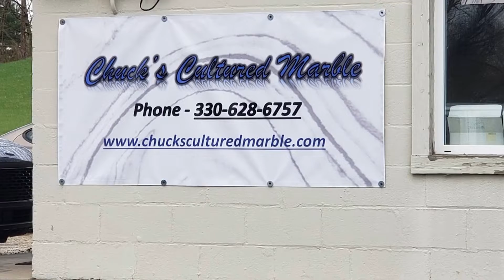Manufacturing Cultured Marble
Showing how we make cultured Marble